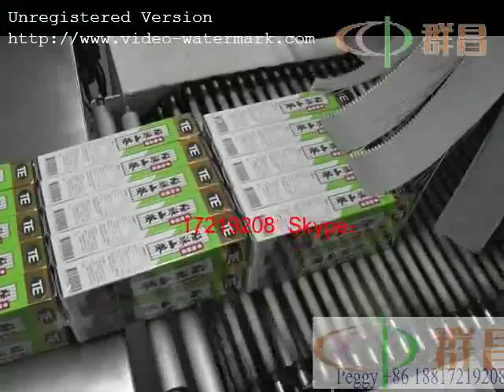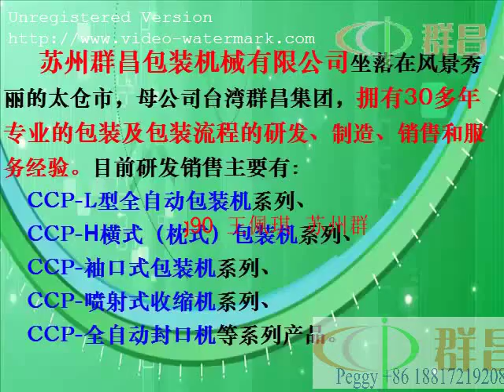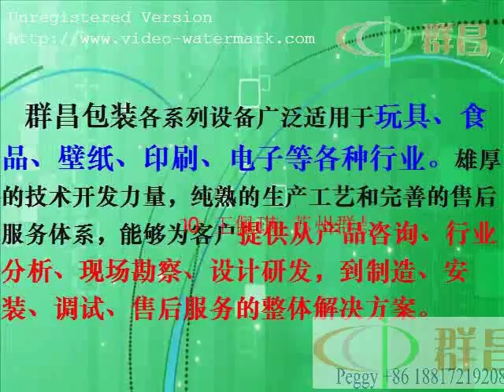automatic l sealer,shrink wrapping machine,cheese packaging machine,pack...